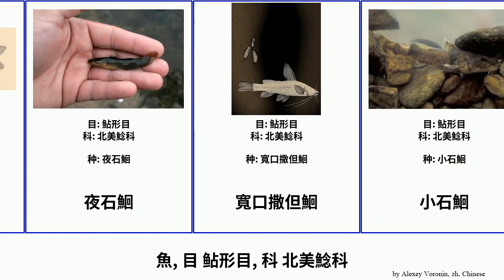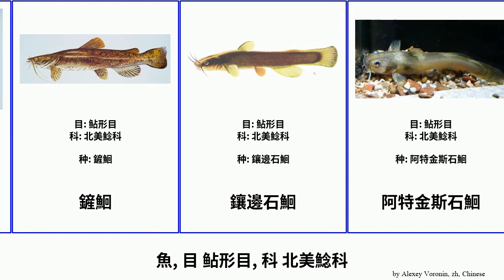魚, 目 鲇形目, 科 北美鯰科 fish 狼真鮰 小石鮰 鑲邊石鮰 雲斑鮰 卡羅利納石鮰 蓝鲶鱼 魨形石鮰 阿特金斯石鮰 斑紋石鮰 柔石鮰 犀目鮰 Siluriformes One 寬口撒但鮰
魚 目 鲇形目, 科 北美鯰科.
fish of Order Siluriformes Family Ictaluridae, language: zh.

卡羅利納石鮰
吉氏石鮰
墨西哥鮰
夜石鮰
寬口撒但鮰
小石鮰
平頭鮰
斑点叉尾鮰
斑紋石鮰
普氏真鮰
柔石鮰
犀目鮰
狼真鮰
細石鮰
蓝鲶鱼
蝌蚪石鮰
鋸棘鮰
鏟鮰
鑲邊石鮰
阿特金斯石鮰
雲斑鮰
魨形石鮰
黃石鮰
黃鮰
黃鰭石鮰
黑鮰